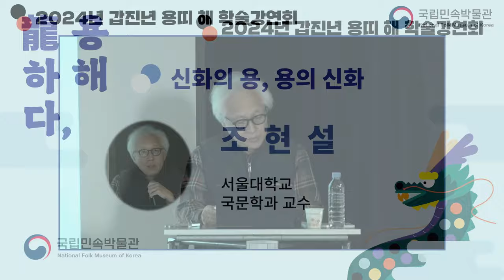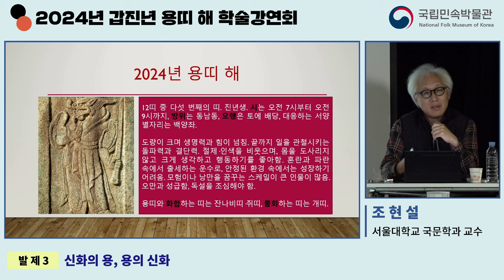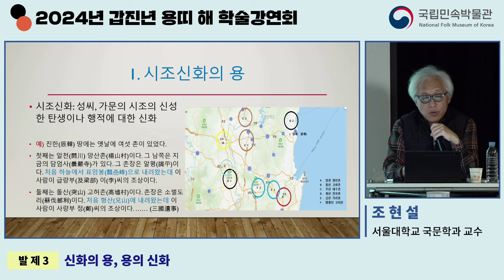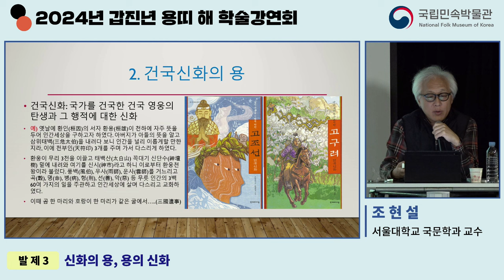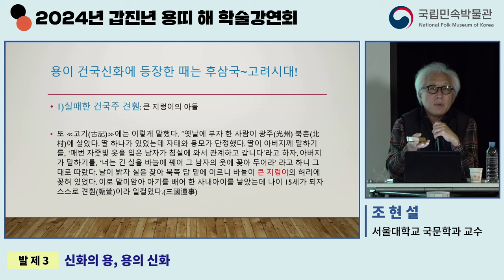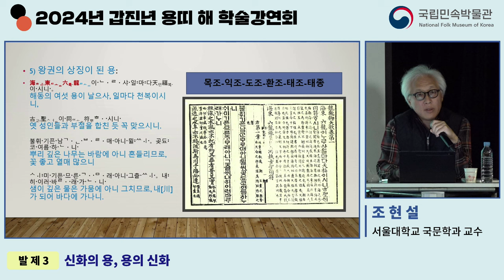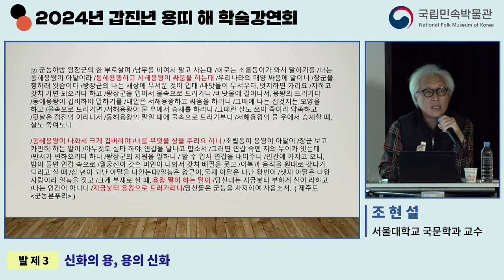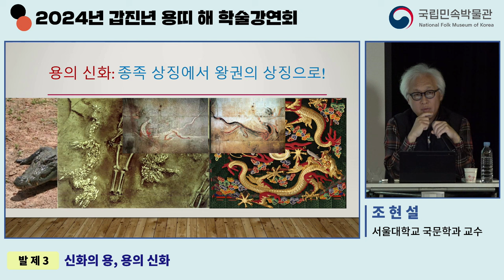[2024년 갑진년 용띠 해 학술강연회] 발제3 - 신화의 용, 용의 신화